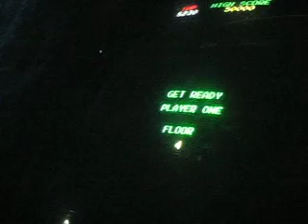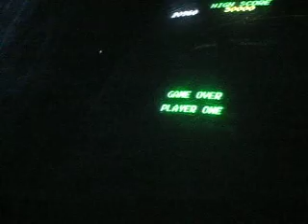Tower of Druaga